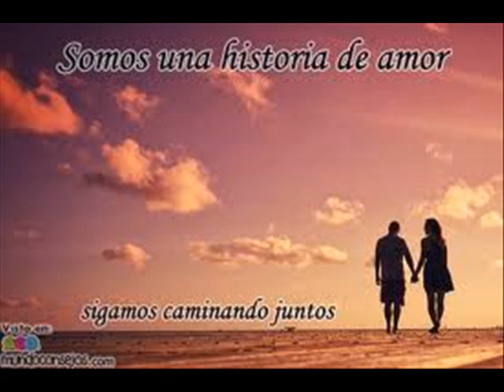Laura Sánchez Granados (Autor. J. Félix Cruz Gutiérrez)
Reconocimiento...a una gran labor.